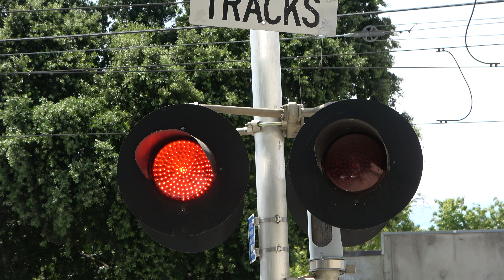SACRT 131 Light Rail Inbound, S St. Railroad Crossing, Sacramento CA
[Filmed June 27, 2019] Sacramento Regional Transit Light Rail Blue Line train passes through the S Street Railroad Crossing in Midtown Sacramento California.

SACRT, SCRT, SRTD - 131, 120 Siemens Duewag U2A

Crossing Info:
Location: S Street and 19th Street, Sacramento, California
Horn Setting: Quiet Zone
Crossing Owner and Maintainer(S): Union Pacific Railroad and Sacramento Regional Transit

- Shoulder Signal (UPRR)
Bell: NEG Electronic Bell
Lights: Two pairs of 12x24 inch WCH 2nd Generation LEDs
Light Heads: Safetran
Brackets: Safetran
Junction Box: Safetran
Gate Lights: Alstom-Aurora LEDs
Counterweight Arm: Safetran
Mechanism: Safetran
Base Safetran

-- Harmon Cantilever Signal (SACRT)
Bell: General Signals Type 1 Electronic Bell
Lights: Three pairs of 12x24 inch General Signals LEDs
Light Heads: Harmon
Brackets: Harmon
Junction Boxes: Harmon
Lights: One pair of 12x24 inch General Signals LEDs
Light Heads: Harmon
Brackets: Harmon
Junction Box: Harmon
Gate Lights: Alstom-Aurora LEDs "NEG Edition"
Counterweight Arms: Harmon
Mechanism: Safetran
Base: WCH